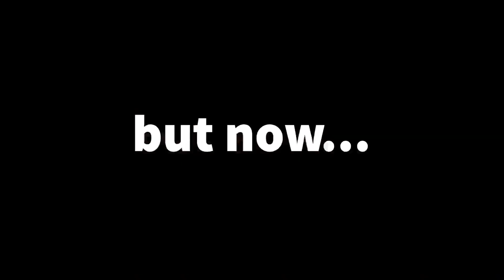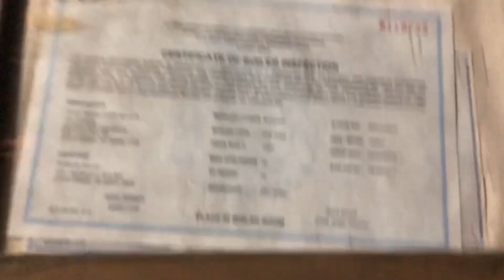GHOST HUNTING WITH SUNPAPER- BTS Day 2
I can’t believe 1/2 of Sunpaper died.